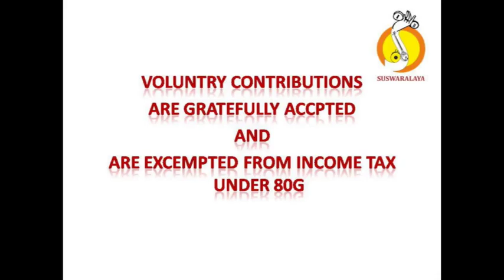3 RAMA DAYAJOODAVE DHANYASI ADI BHADRACHALA RAMADASU